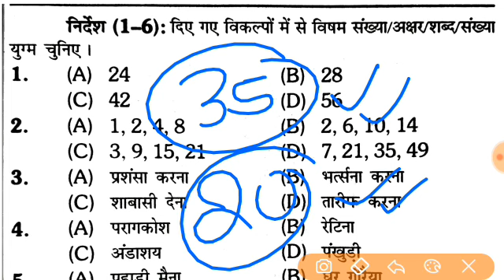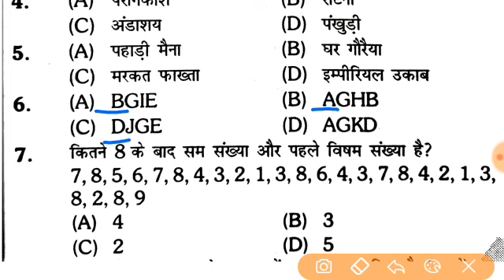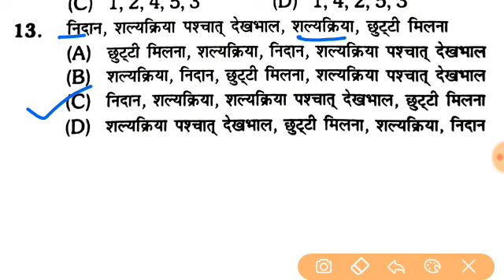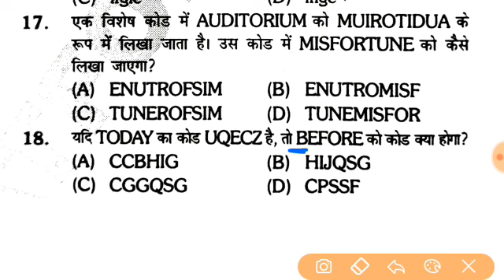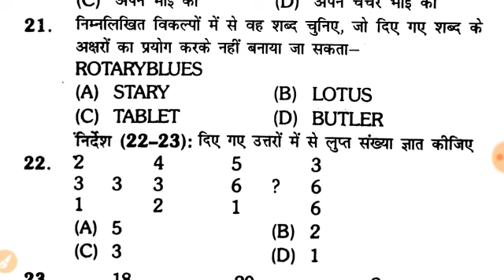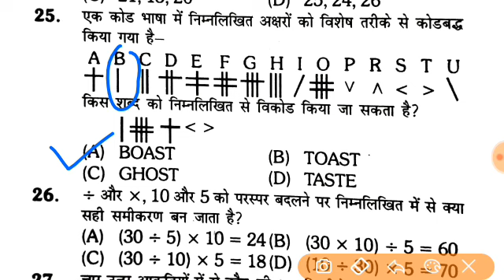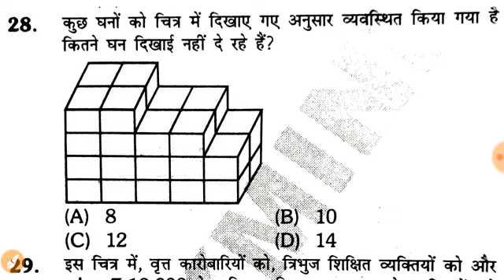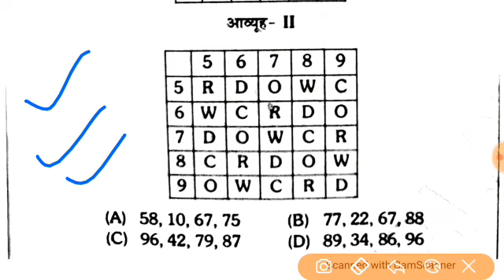Up Police Jail Warder Reasoning || Up Jail Warder Mock Test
Click here to enroll UPPSC Course